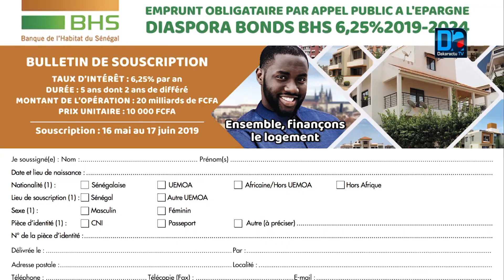«Permettre aux sénégalais à revenu modeste de devenir propriétaires de leur logement» Abdou Kari